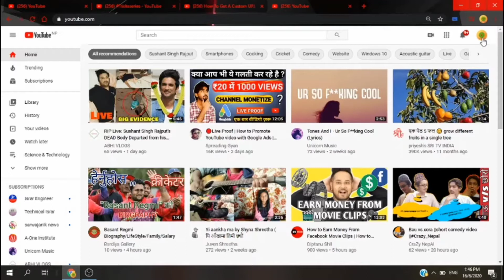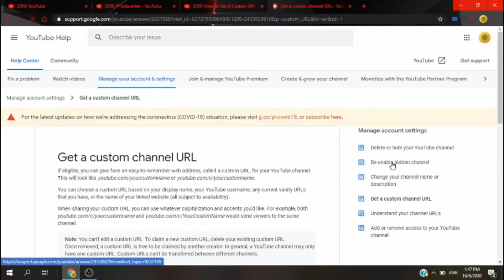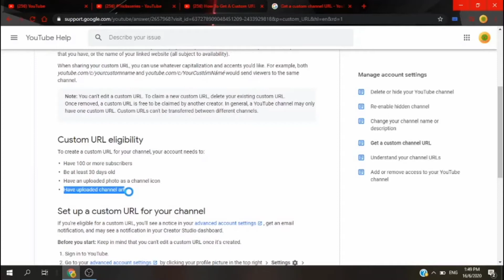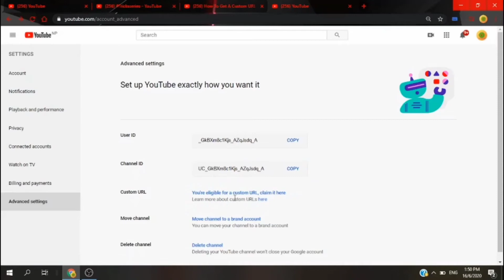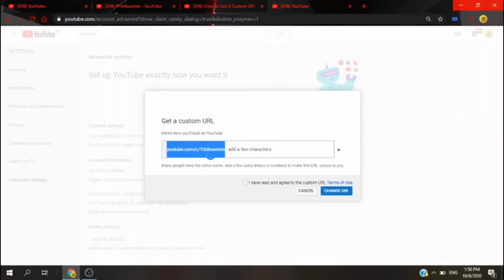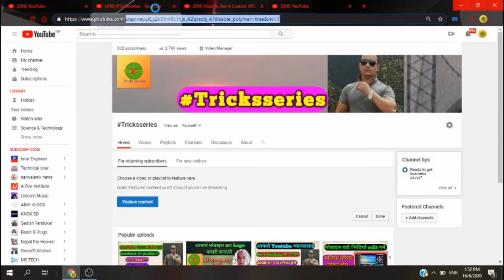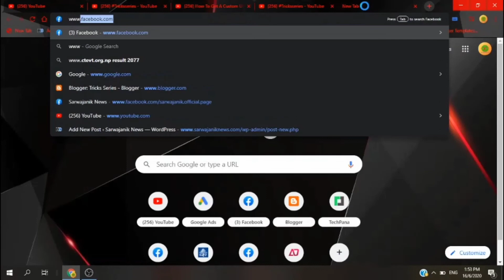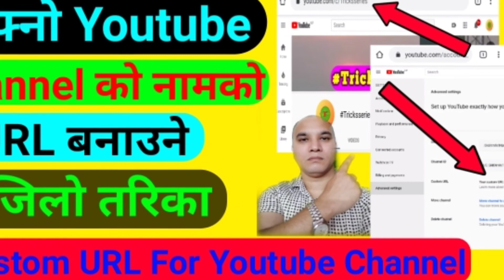How To Customize URL For Youtube Channel /Custom URL Link/युट्युब च्यानलकाे URL कसरी Customize गर्ने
In this video i am going to explain how to customize url for youtube channel.

referral keywords:-

custom url
custom link
get a custom url
link shortener custom
customize linkedin url
url shortener custom domain